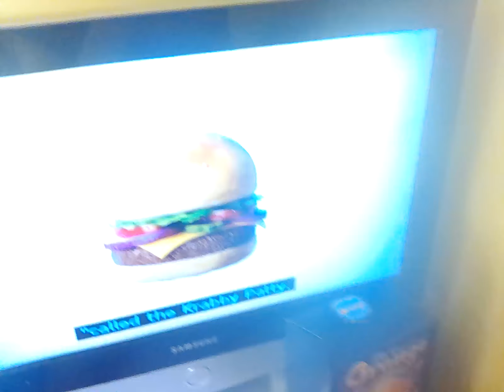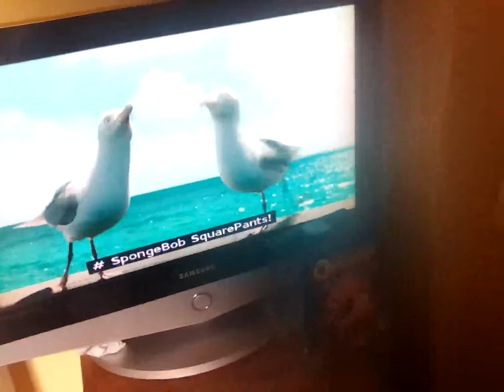24 March 2023